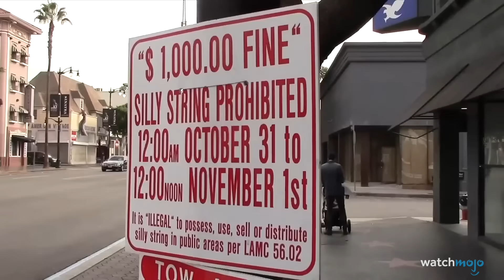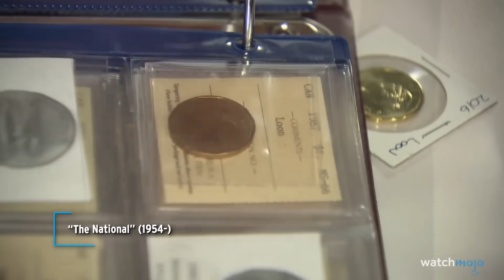TOP 10 des LOIS qui ont été créées à cause d'un ABRUTI !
Ces lois sont stupides. Pour cette liste, nous allons nous pencher sur les lois et autres précédents juridiques qui ont été mis en place dans les circonstances les plus ridicules. Notre décompte des lois qui ont été créées à cause d'abrutis comprend Pas de bombe serpentin à Halloween, Pas de balles de golf explosives, Pas de lutte contre les ours, et bien d'autres encore ! Avez-vous une loi idiote préférée ? Faites-le nous savoir dans les commentaires.